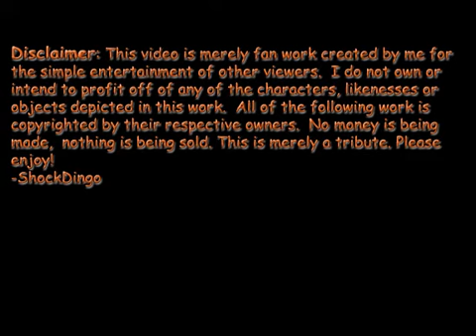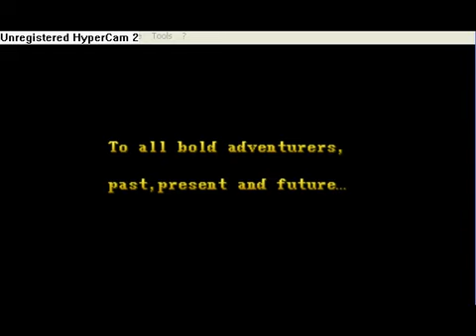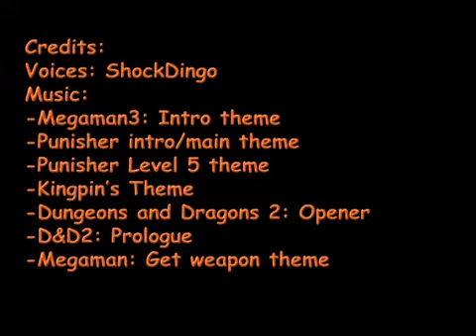Dingo Dubs episode zero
An experiment of sorts, this was my attempt to add dialogue to certain silent parts of games.  If it's a hit I'll make more possibly.